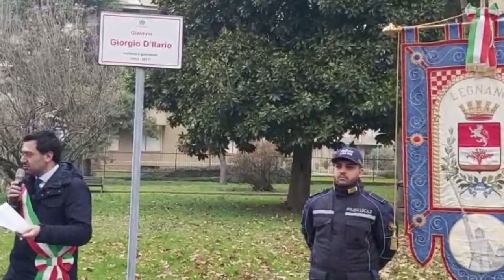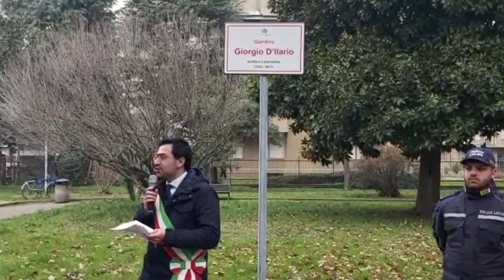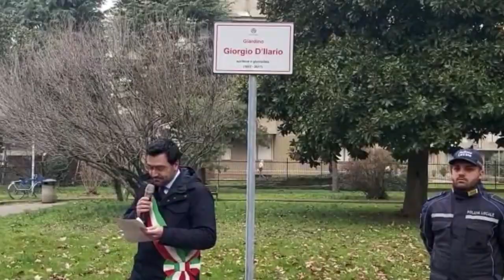Una targa a Giorgio d'Ilario ai giardini di via Guerciotti: l'intervento del sindaco Lorenzo Radice